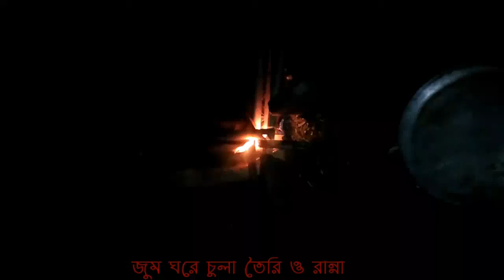Mission -2017 3rd day(মিশন-২০১৭ এর তিন নাম্বার দিন)আলীকদম-ALIKODOM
২০১৭ সালে মিশন  গরুর মাংস ট্রিপ ছিল অসাধারণ।  এক কথায় এখন পরজন্ত সব গুলো  এর মদ্ধে সব থেকে বেশি উত্তেজনার এবং স্পিডময়। যদিও  পুরা ট্রেক  এর একটি  ভিডিও  অনেক আগেই দেওয়া  হয়েছে।  কিন্তু তৃতীয়  দিনটি ছিল এক্তু বেশি মজার। তাই সারাদিন এর বিস্তারিত এই ভিডিও  তে বুঝানোর চেষ্টা  করে হয়েছে।
স্থান- আলিকদম,বান্দারবান। টিম জেং
ভিডিও চিত্র ধারন করেছে- তাসিন, ইশ্মাম, অভি,রায়হান, প্রিন্স